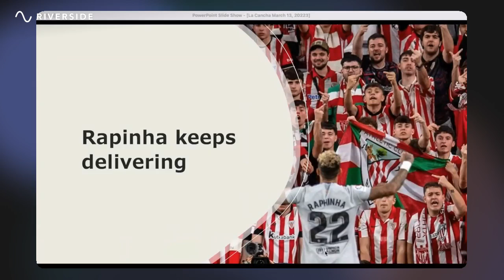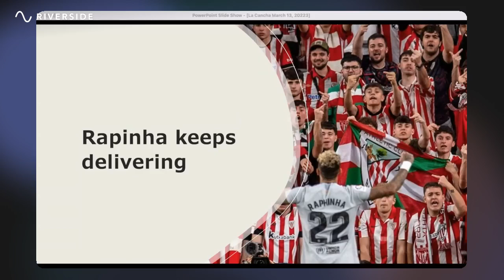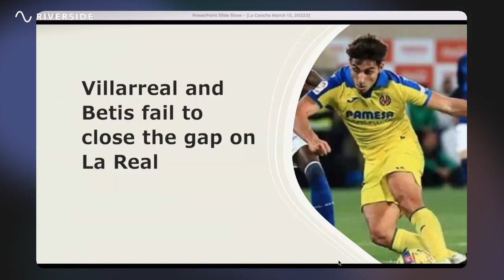The Last Chance to Catch Barca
Barcelona and Madrid win ahead of El Clasico, Atletico extend their unbeaten run to 9 games, Aspas makes history, Sevilla and Valencia win, more controversy in the relegation battle.